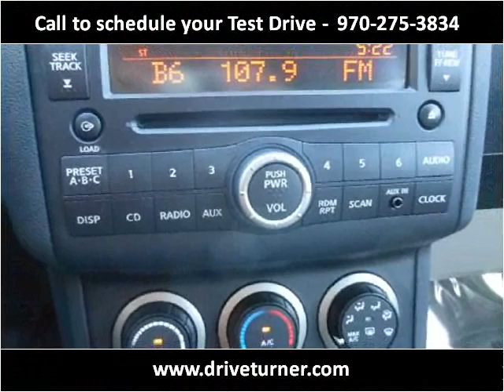2008 Nissan Rogue Used Cars Denver CO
This 2008 Nissan Rogue is available from Turner Automotive.